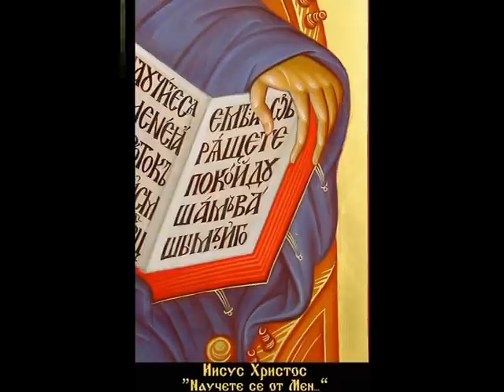ОТ МАТЕЯ СВЕТО ЕВАНГЕЛИЕ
БИБЛИЯ
НОВИЙ ЗАВЕТ